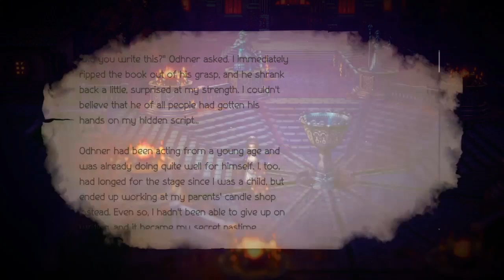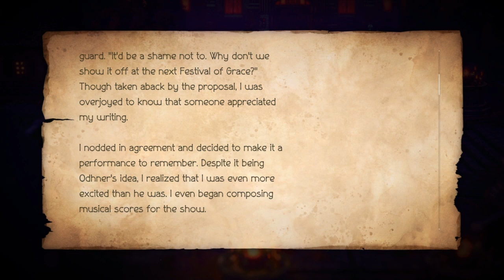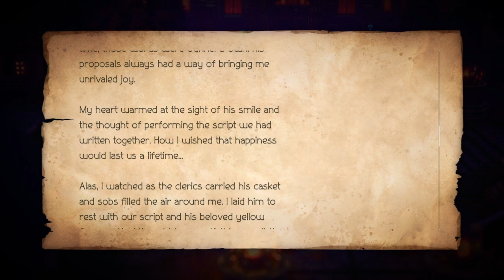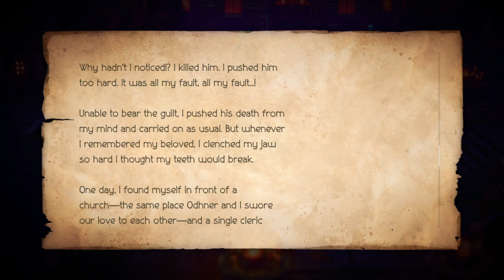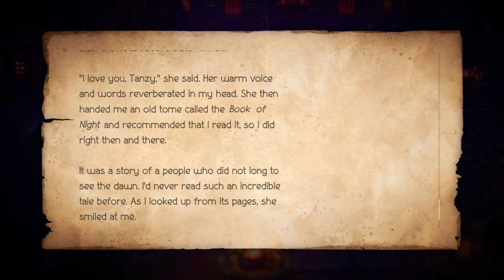People Aren't Who They Said They Are | Octopath Traveler 2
I start the endgame journey.